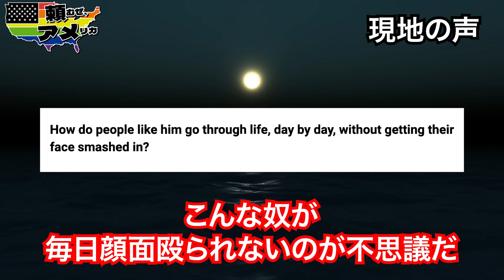ヴィーガン論破後、目前でステーキを食べた結果...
🌸　頼むぜアメリカ　へようこそ。🌸